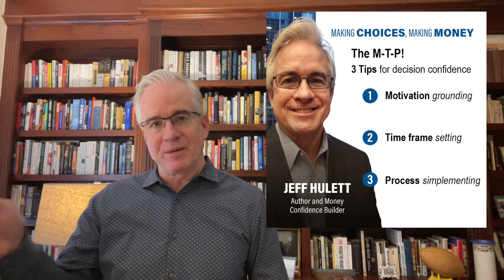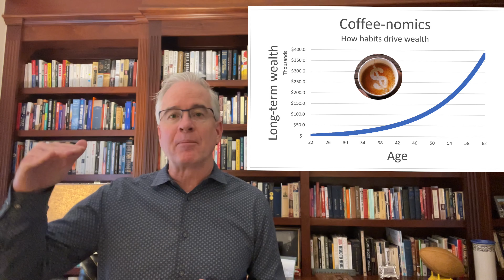Coffee-nomics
Allow me to illustrate the idea of making confident financial decisions with a simple example: buying a daily cup of coffee. If you're not a coffee drinker, you can substitute any "want" or "non-need" product you regularly purchase.  My intention here is to help you understand and manage the impact of fixed purchases over a long period of time.